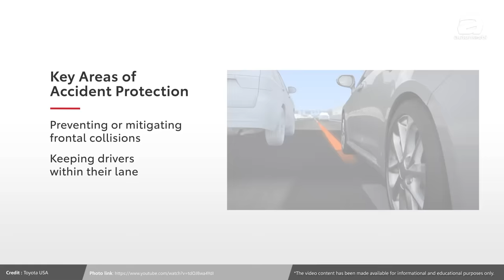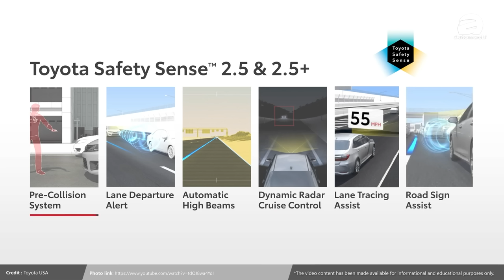Toyota Camry XV80 东南亚版要来了，今年年末登陆本地？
Toyota Camry 作为 Toyota 品牌旗下的一款经典中型轿车，多年来一直在全球范围内享有极高的知名度和市场占有率。随着时代的进步和市场需求的变化，Toyota 不断对 Camry 进行更新换代，以保持其竞争力。近期原厂宣布 Toyota Camry XV80 东南亚版将于今年10月正式登场。